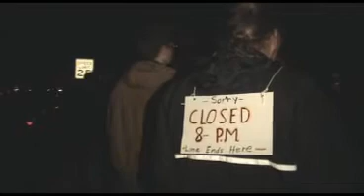Last Minute Voters in Springettsbury Township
Long lines mean two hour plus wait to vote.